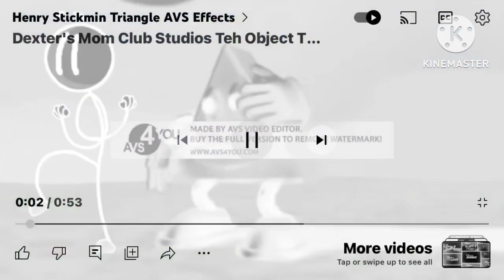Preview 2 Henry Sickmin AVS Effects